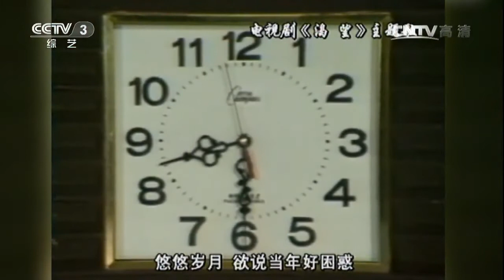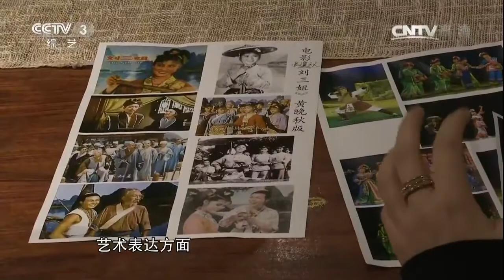Opera ‘Liu Sanjie’ production team in Guilin | 歌剧《刘三姐》赴桂林采风 | CNODDT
In order to recreate the classic opera "Liu Sanjie", the China National Opera & Dance Opera Theater team journeyed to South China's Guilin city to collect production materials.

In Guilin, they learned more about the legendary singer Liu Sanjie, and the city’s historical and cultural heritage. The team also organized seminars with local artists to exchange creative ideas for the Chinese modern opera, ultimately resulting in a successful production that integrates classic elements with the aesthetics of modern audiences.

中国歌剧舞剧院为创作民族歌剧《刘三姐》，主创团队赴桂林采风，不仅详细了解歌仙刘三姐的传说、走访了电影拍摄地的风土人情、了解了桂林的历史文化遗产，还与当地艺术家开展座谈会、进行深入交流。
作品《刘三姐》的成功，是创作团队在继承彩调经典的同时结合了当代人的审美需求，让我们一起来看看背后的故事吧！